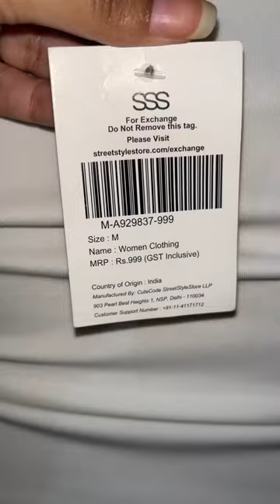Street Style Store (SSS) Dress Review🤌🤍